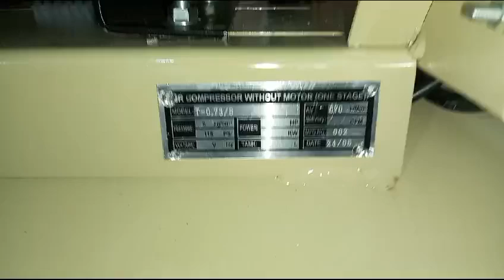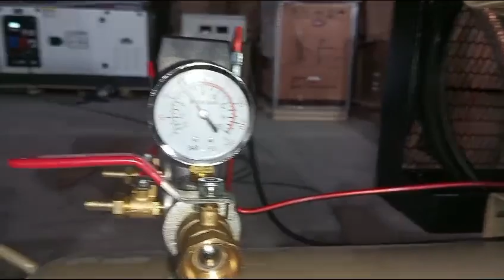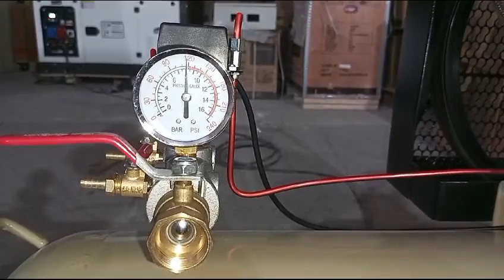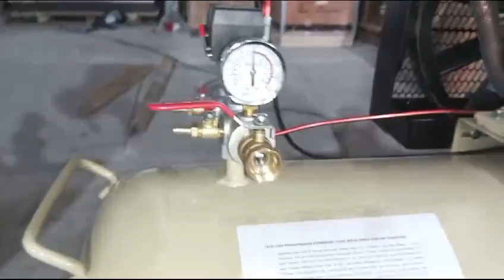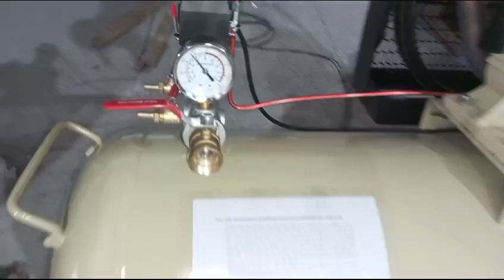kompresor 7.5 PK Montoya USA Technology